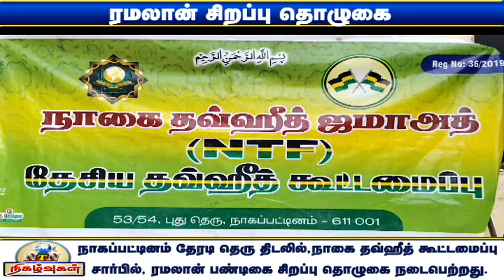நாகப்பட்டினத்தில் நடைபெற்ற நோன்பு பெருநாள் சிறப்பு தொழுகை!